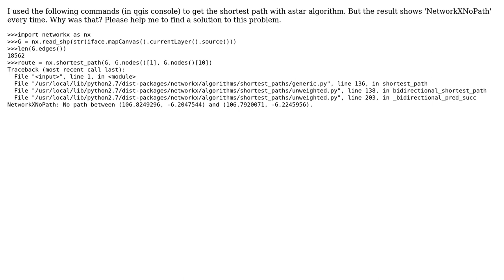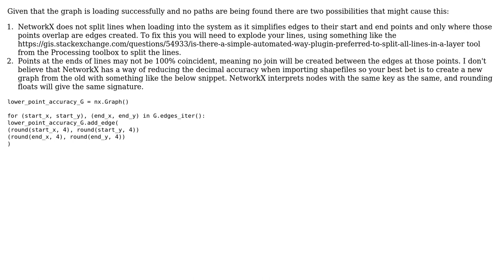GIS: Does not show shortest path in networkx (in QGIS)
With thanks & praise to God, and with thanks to the many people who have made this project possible! You are responsible for your own actions.